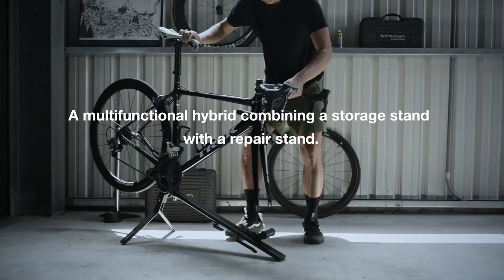birzman FEEXSTAND停車維修架 二合一設計新品 2021新創設計獎 碟煞 框煞 公路 登山 摺疊車...一架搞定 BIKEfun拜訪單車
「2021創新設計獎：二合一的頂級泊車架/維修台」
工具設計品牌birzman
獲獎作品終於量產上市了！！
BIKEfun等了一年，好不容易出現在店裡了～

為什麼會那麼期待呢？
若您是已經進入碟煞世代的車主
會發現以前那種...
三角形夾後輪的家用駐車架，已經不能用

而這個新工具
直接幫車行車愛好者，一次解決兩個問題～

實體店面，現貨供應中
露天拍賣下單：

repair stand for bicycle